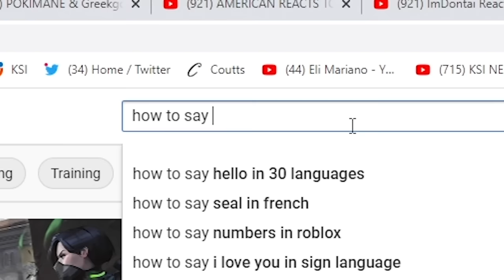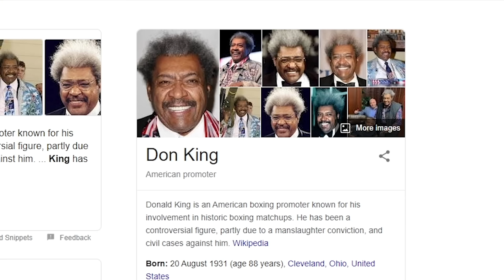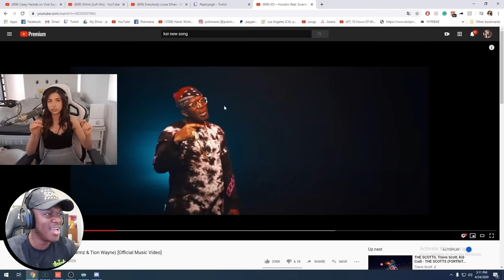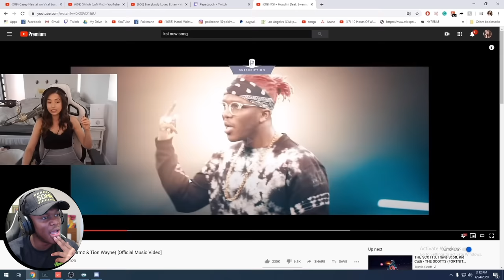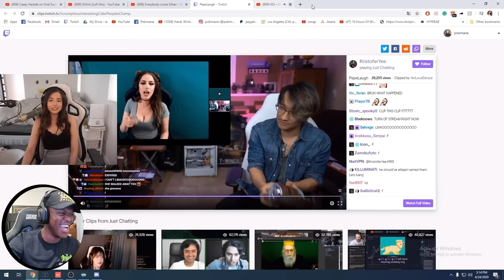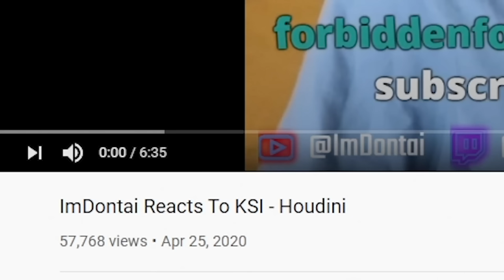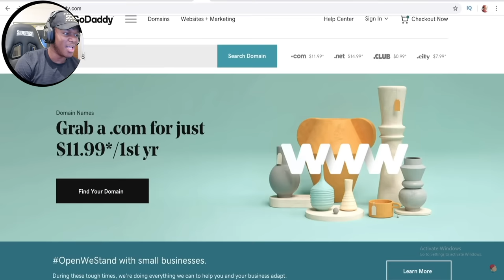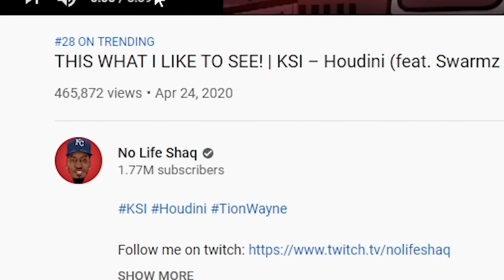Reacting To Houdini Reactions